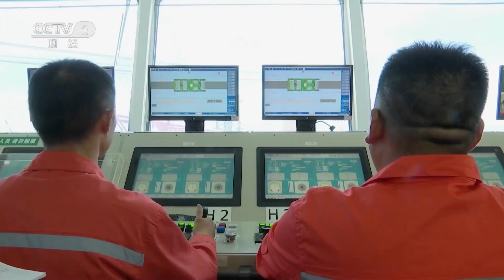[经济信息联播]联播头条·深中通道海底隧道合龙 深圳 中山两城伶仃洋海底正式“牵手”| 财经风云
联播头条·深中通道海底隧道合龙：深圳、中山两城伶仃洋海底正式“牵手”。